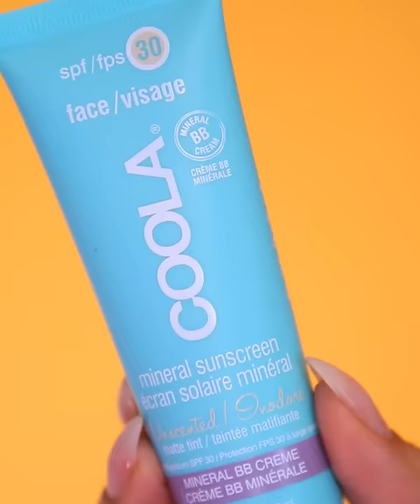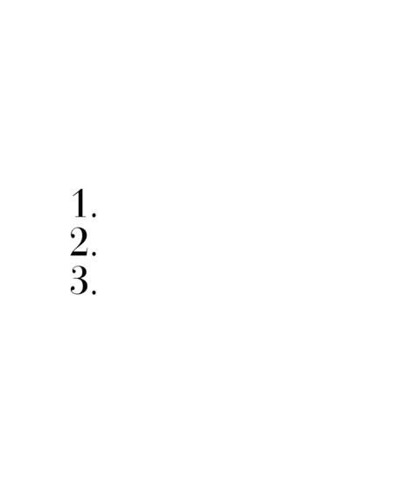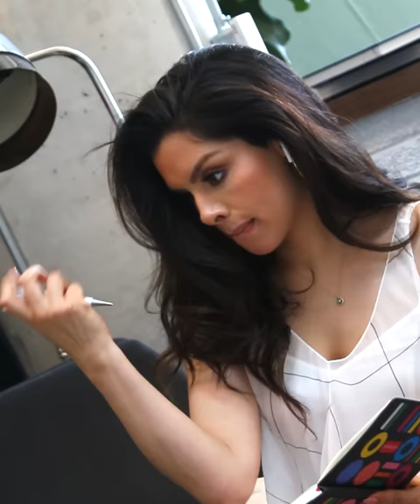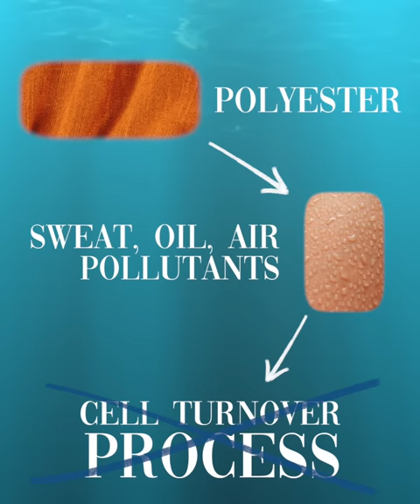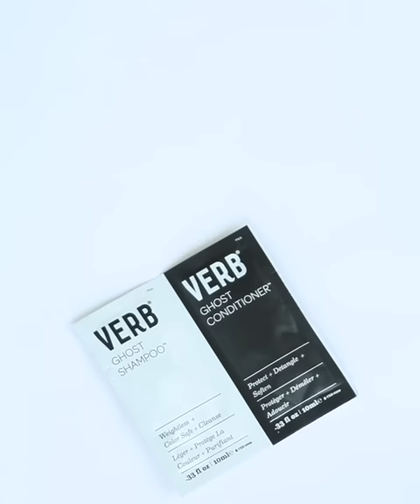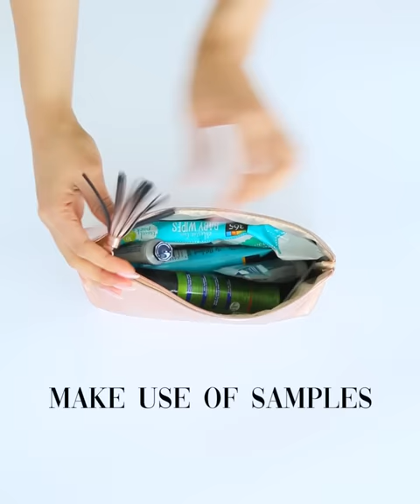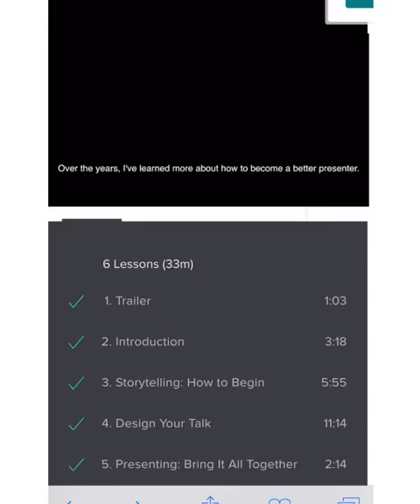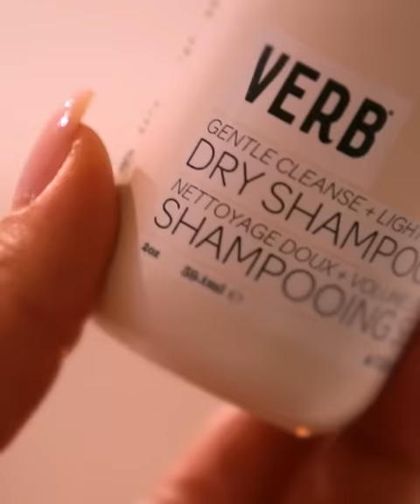5 BEAUTY TIPS NO ONE TOLD YOU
…today’s video I’m covering the best hotgirlsummer beauty tips including invisible makeup techniques, body acne and hair removal, and preparing perfectly for any situation.

Maybelline Wax FREE Mascara * I accidentally said it has to be waxed based I meant it needs to exclude wax from the formula* (formula CAN’T smudge if it tried)